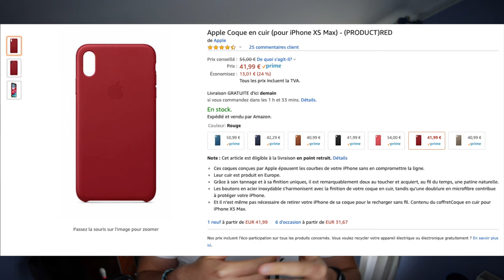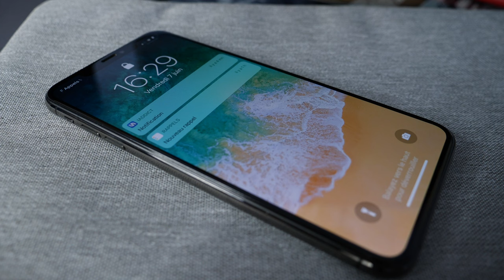FAUT-IL PROTÉGER SON SMARTPHONE ? 🧐📲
📍Lien Coque cuir Apple➡️
📍Lien coque silicone Apple➡️
📍Lien protection écran➡️
📍Lien protection Spigen Apple Watch ➡️